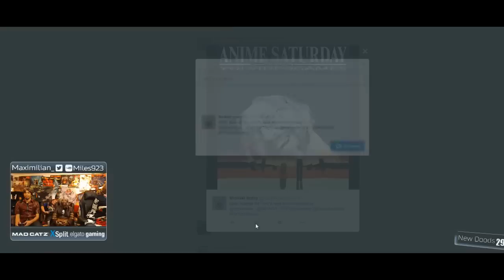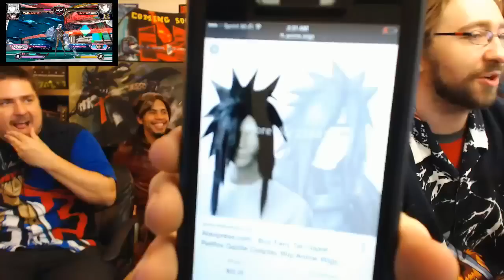Fighting Climax Ignition! Part 7 - YoVideogames